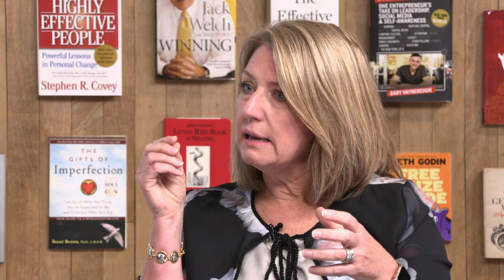Liz Wiseman's path to Multipliers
Best-selling author, Liz Wiseman, joins Scott Miller for FranklinCovey On Leadership. She shares her journey leading up to the publication of her book, Multipliers. From Oracle, trainer, coach, to author.